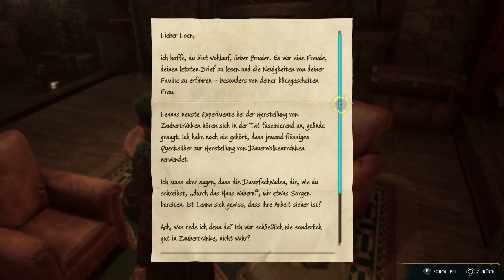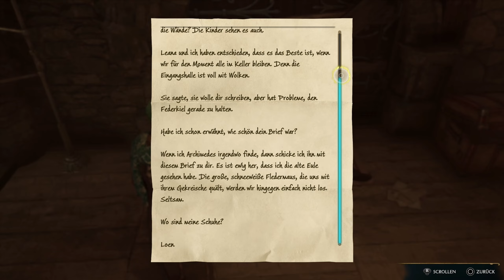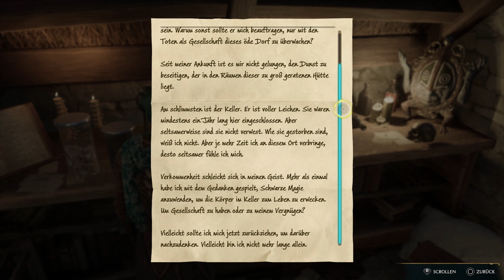Der LORD der KÜSTE 🦏 - HOGWARTS LEGACY #071 | Let's Play Deutsch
Let's Play des Action-Rollenspiels "Hogwarts Legacy" auf der PS5 Part 71.

Wir machen uns auf den Weg umd die dritte Hüterprüfung zu bestehen. Dafür müssen wir uns lediglich mit dem Lord der Küste anlegen - super easy also!

Hogwarts Legacy ist ein Action-Rollenspiel in einer Open-World, welches von Avalanche Software entwickelt und von WARNER BROS. INTERACTIVE am 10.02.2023 für PlayStation 4, Xbox One, Nintendo Switch, PlayStation 5, Xbox Series und den PC veröffentlicht wurde. Durch den Erwerb der Deluxe Edition, kann das Spiel 3 Tage früher (ab 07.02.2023) gespielt werden. Mit unserem Charakter erleben wir ein Hogwarts im 19. Jahrhundert, also lange vor den Geschehnissen aus den Harry-Potter-Büchern. Wir besuchen Unterrichtsstunden in der legendären Schule und brauen Zaubertränke, lernen diverse Zaubersprüche oder entdecken magische Tierwesen.

Titel: Hogwarts Legacy
Genre: Action-Rollenspiel
Entwickler: Avalanche Software
Publisher: WARNER BROS. INTERACTIVE
Release: 10. Februar 2023